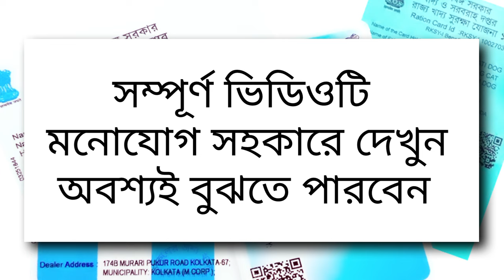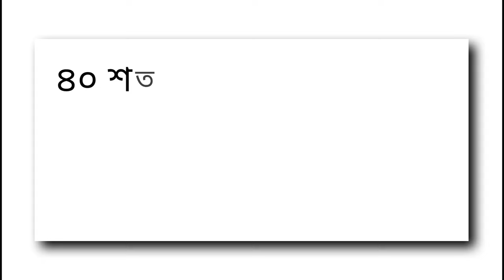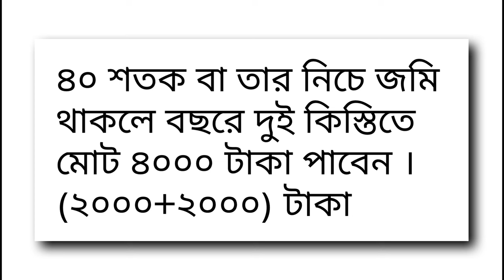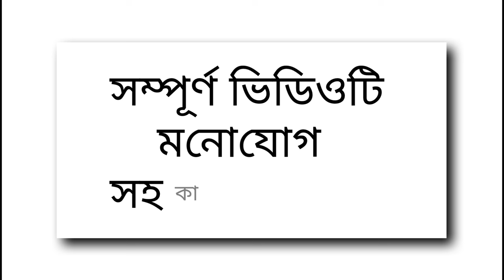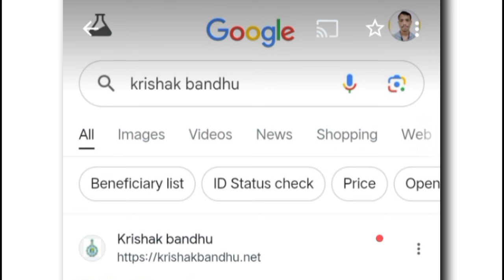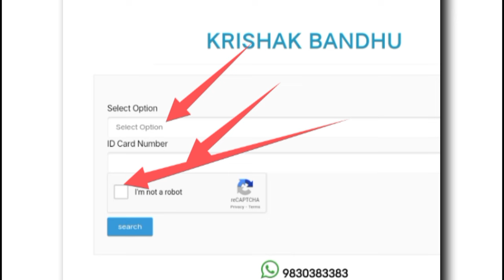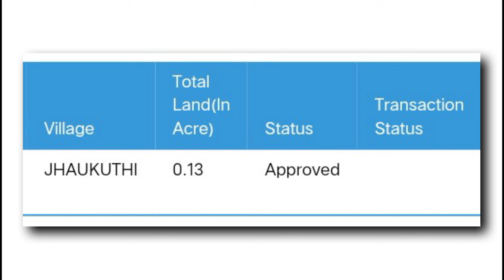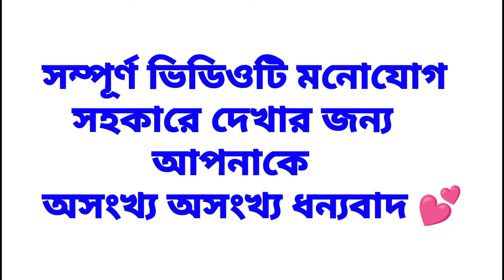কৃষক বন্ধুর অবশেষে ফাইনাল তারিখ জানালো | Krishak Bandhu Payment 2024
krishak bandhu payment date released 2024
krishak bandhu next instalment
west bengal krishak bandhu scheme
krishak bandhu aadhar link
krishak bandhu online apply

নমস্কার, 🙏🙏🙏
আমি রঞ্জিত বর্মন, আমি এই চ্যানেলে, বেশিরভাগই রেশন কার্ড রিলেটেড গুরুত্বপূর্ণ গুরুত্বপূর্ণ ভিডিও সঠিক তথ্য দিয়ে প্রায় আপলোড করে থাকি , এবং অনান্য গুরুত্বপূর্ণ ভিডিও গুলোও আপলোড করার চেষ্টা করি, তাই এই চ্যানেলের ভিডিও গুলো আপনার কাজে লাগলে অথবা উপকারে আসলে দয়া করে এই চ্যানেলটিকে সাবস্ক্রাইব করে সঙ্গে থাকার চেষ্টা করবেন
ধন্যবাদ 💕